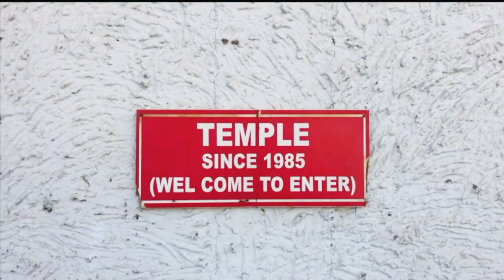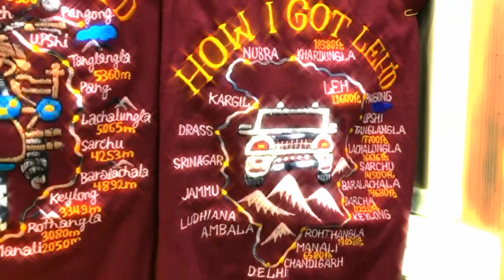LEH CITY - SIGHTSEEING | LEH LADAKH | DAYAKARANVLOGS 2018 | VLOG #47